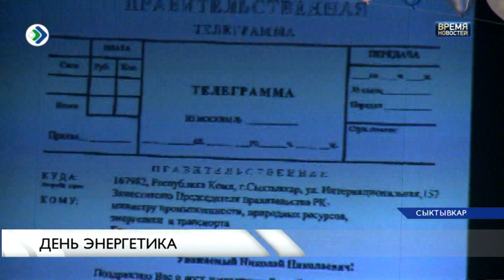День энергетика.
Представители семи предприятий области энергетики Коми сегодня отмечают свой профессиональный праздник. Это почти 10 тысяч человек, которые круглосуточно обеспечивают жителей Коми, предприятия и учреждения теплом и светом. Сотрудников отрасли поздравил Глава региона. Он отметил, что буквально за год удалось почти в 9 раз снизить сбои и удалось добиться практически безаварийной работы в энергосистемах. Теперь Республика Коми больше не находится в перечне критических регионов с проблемами в электроснабжении. Сергей Гапликов назвал 17-ый год не простым для энергетиков, удалось модернизировать несколько проблемных объектов, которые требовали ремонта много лет.